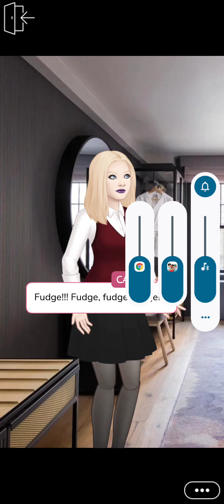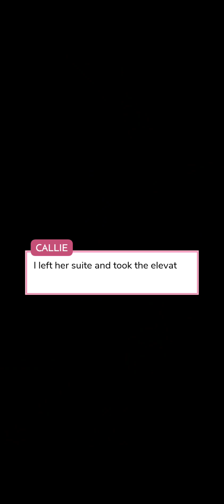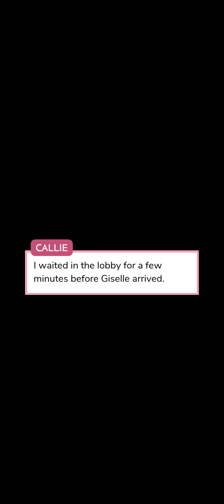THE HOTTEST LESBIAN COUPLES THAT I MADE FROM THE GAME CALLED EPISODE VIDEO 01 PART 07 OF 2023